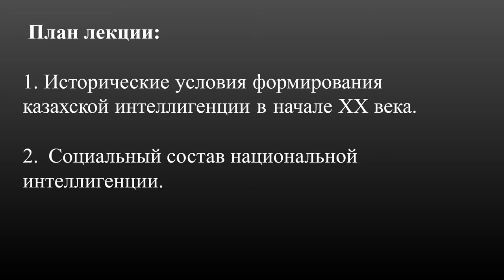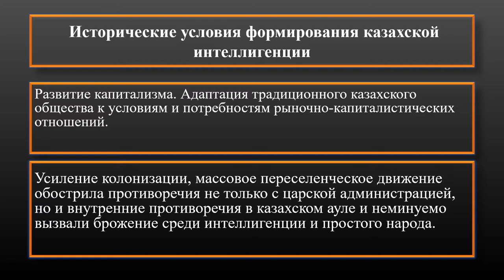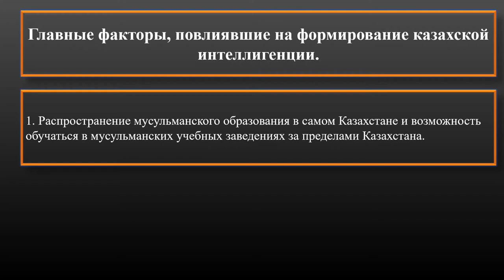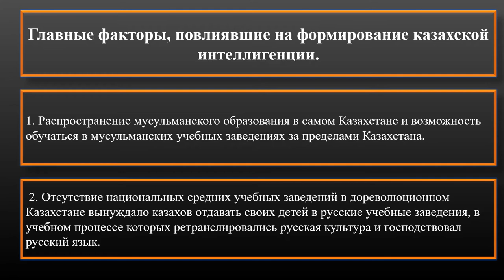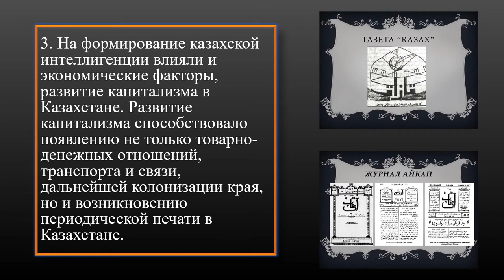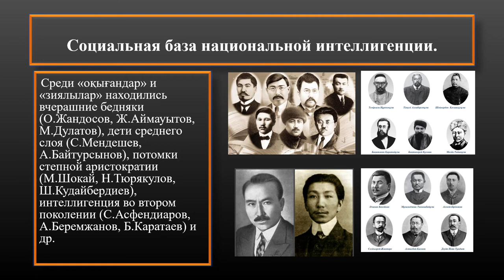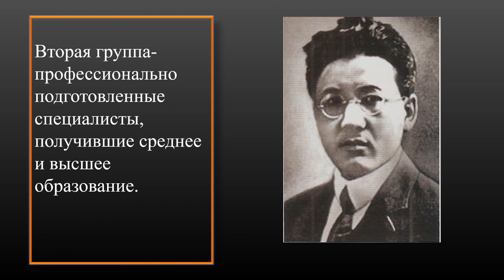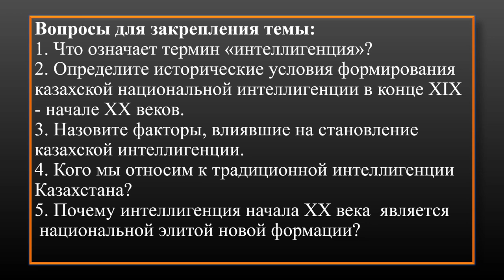Лекция №3. Казахская интеллигенция и история движение Алашского движения. Нурпейсова Б.С.